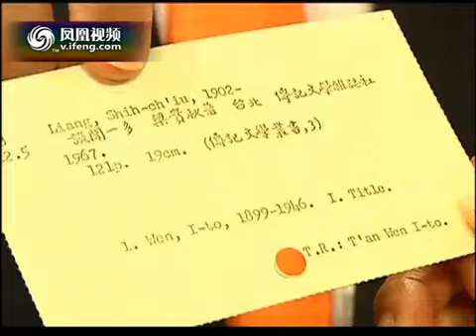20110827《問答神州》專訪宋楚瑜 - 8/8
宋楚瑜：兩岸同胞需自強 才能獲得世界尊重-20110827問答神州-鳳凰視頻-最具媒體價值的綜合視頻門戶-鳳凰網

 1/8 宋楚瑜：小時候的夢想是做名外交官
 2/8 宋楚瑜：擔任蔣經國英文秘書初期曾感恐懼
 3/8 宋楚瑜：親歷蔣經國先生改革之路
 4/8 宋楚瑜：蔣經國先生讚揚制度接班
 5/8 宋楚瑜：蔣經國逝世後多數人支持李登輝接班
 6/8 宋楚瑜：李登輝接任臺灣"總統"內藏玄機
 7/8 宋楚瑜：曾協調黨外人士 助李登輝執政
 8/8 宋楚瑜：兩岸同胞需自強 才能獲得世界尊重